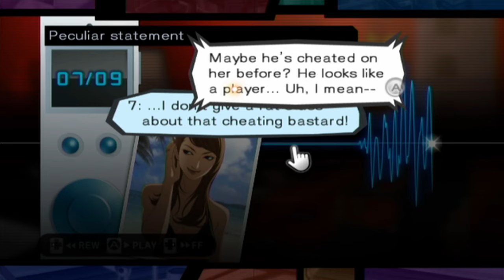The Beast of God - TRAUMA TEAM w/ UDJ & TheNSCL - Episode 14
At the center of this bizarre murder is a strange beast...either monsters or real, or there's another truth behind this...what's going on?
Follow me on Bluesky!